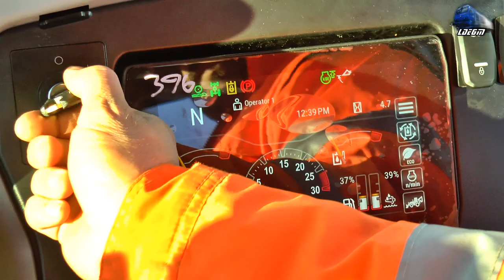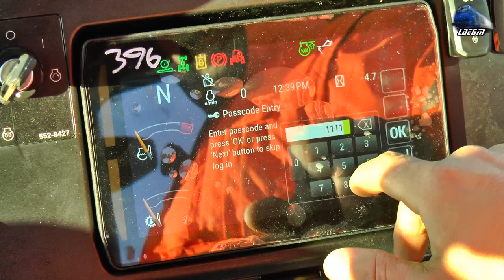🚛🚜👷‍♂️Delivery of a New Caterpillar CAT 432 Backhoe Loader in Oradea - 07 January 2022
00:01 - 00:35 Intro Video Intro
00:36 Camion Marcedes Arocs 2548 Truck & Buldoexcavator Caterpillar CAT 432 Backhoe Loader
01:28 Pregătire pentru Descărcare/Preparing for Unload
03:45 Pornire Motor Buldoexcavator CAT 432 Backhoe Loader Engine Start Up
04:53 Descărcare Buldoexcavator Caterpillar CAT 432 Backhoe Loader Unload
07:30 Pregătire de Drum Camion Mercedes Arocs 2548 Truck Preparing for Go
08:35 Camion Marcedes Arocs 2548 Truck

07 January 2022